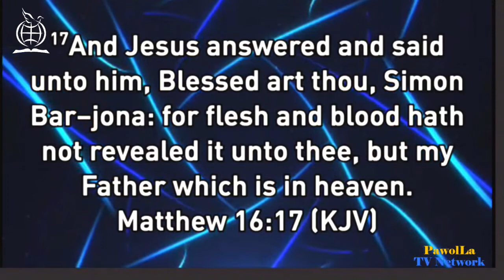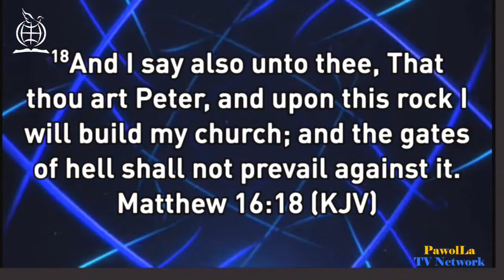What is the meaning of the gate? Go and get your stuffs - Ké Tout Komplo ki té Fèt Sou Do'w Krazé!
Location: 1401 SR-7 S North Lauderdale FL, 33068